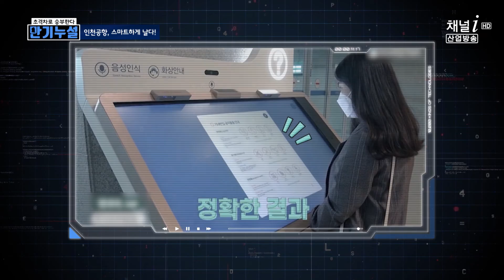인천공항의 스마트한 변신! 편리해진 출입국ㅣ만기누설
인천공항의 스마트한 변신! 편리해진 출입국